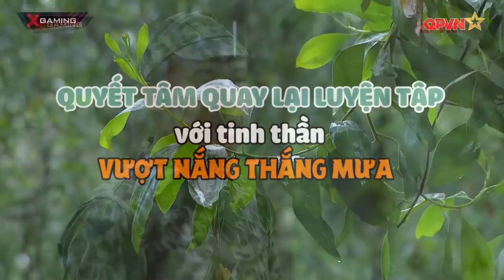🔥 'Sao nhập ngũ 2020' tập 13: Bị thương nặng, Diệu Nhi gửi lời "TRĂN TRỐI" tới đồng chí Sơn